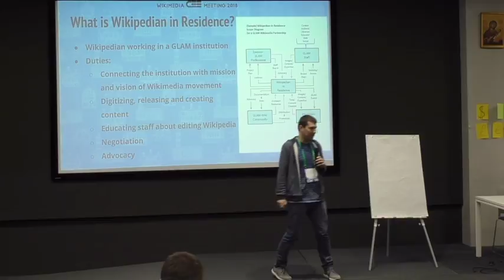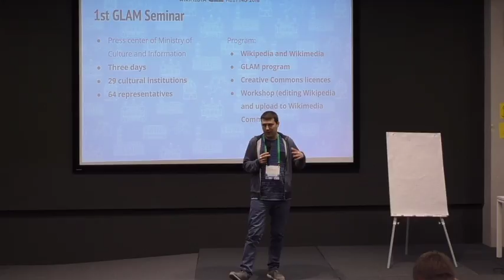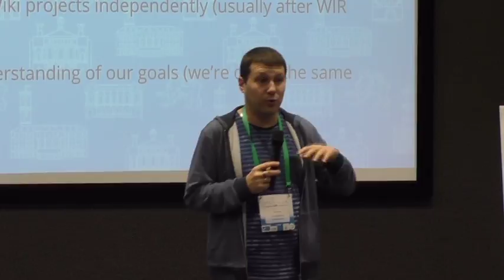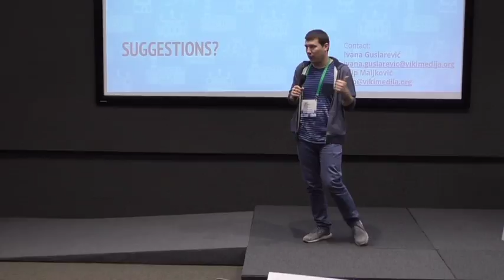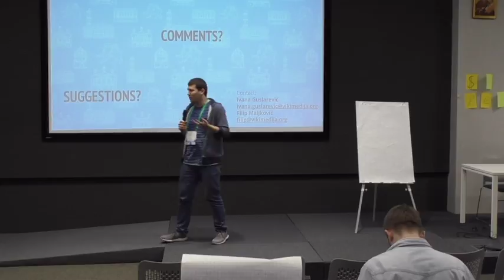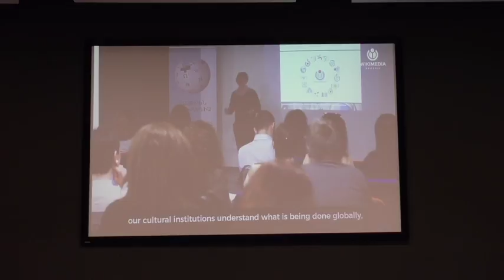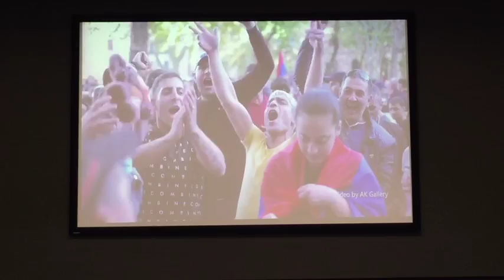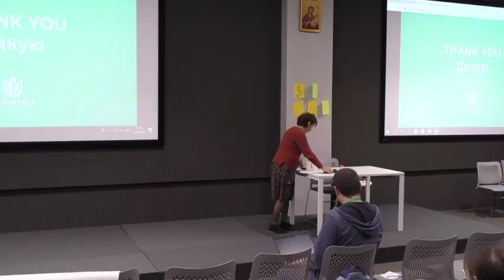Wikimedia CEE Meeting 2018 LIVE: Serbia Loves Wikipedians in Residence & Wiki Loves Yerevan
Join us online! Wikimedia Central and Eastern European Meeting (CEE Meeting) in Lviv